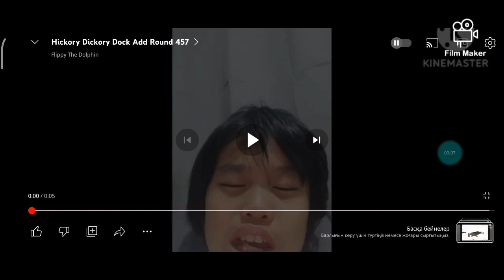hickory dickory dock add round 458